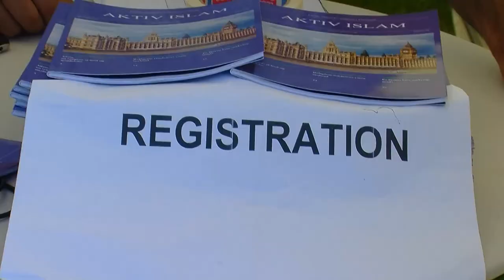Jalsa Salana AMJ Denmark 2019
Short report about jalsa salana Denmark  2019